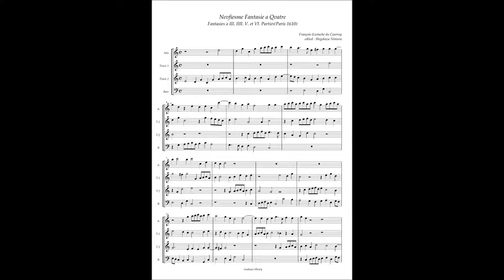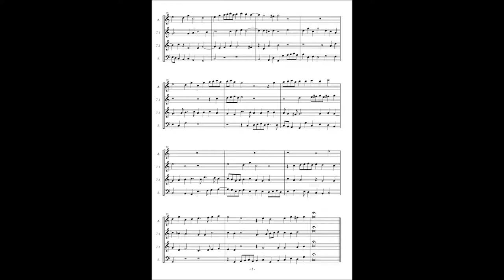François-Eustache du Caurroy, Fantasies(1610) No.9 à4(8 feet pitch version)